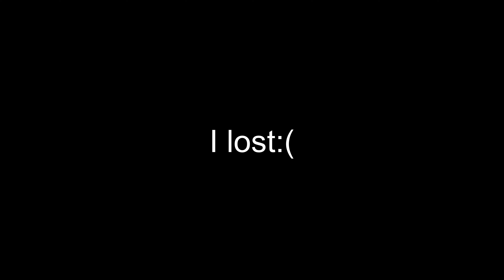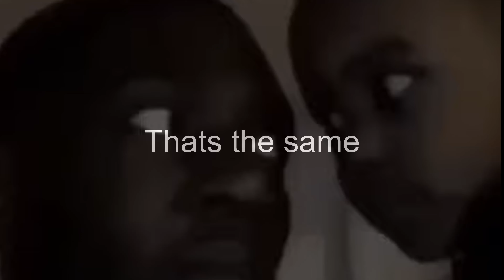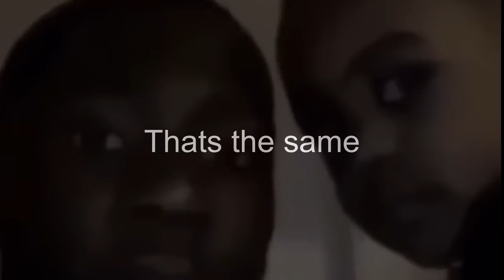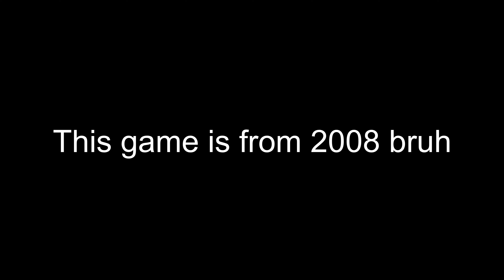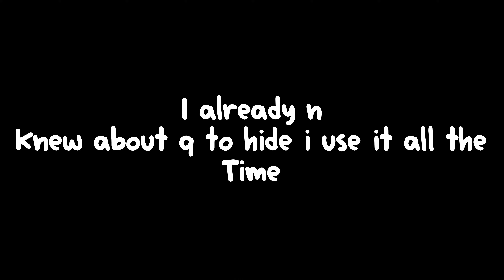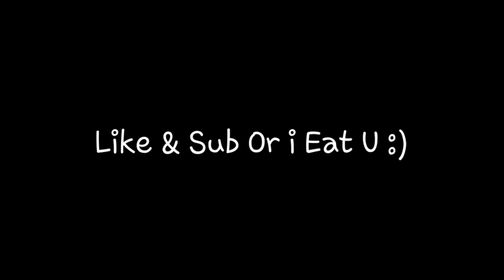Gta Funny moments || roblox content soon ok?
pls just go to my about to buy my bootifool merch and join me group asdf